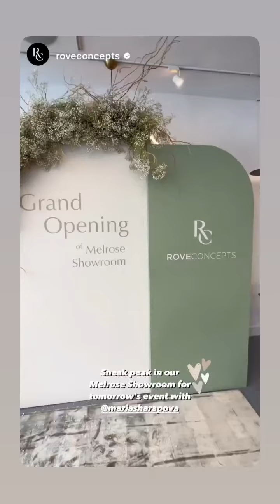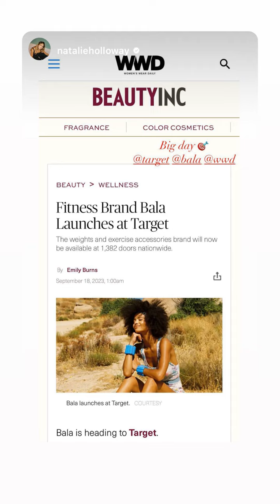Maria Sharapova mariasharapova story 2023 09 18